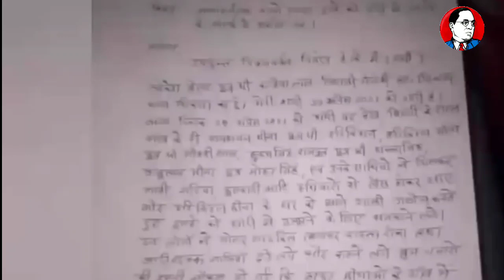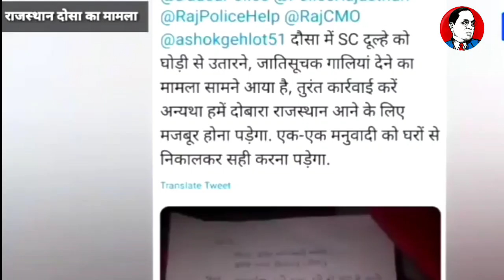Nawab Satpal Tanwar Ne Kyo Kiya SP Ko Call?